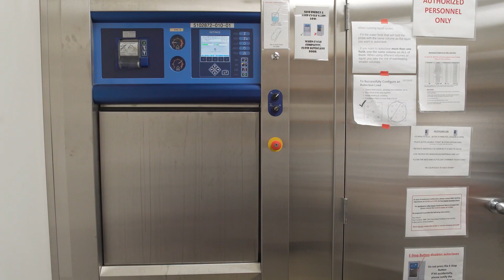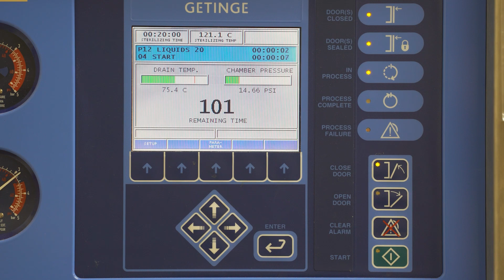How To Make LB (Life Broth)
In this method video, Molly takes us into the lab to show us how to make LB, the liquid food that scientists use to feed their research bacteria.